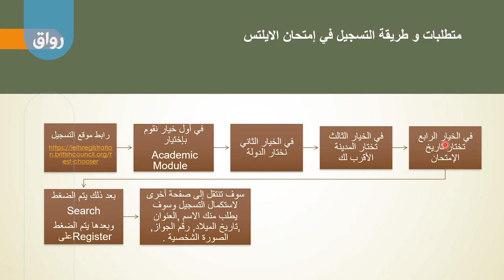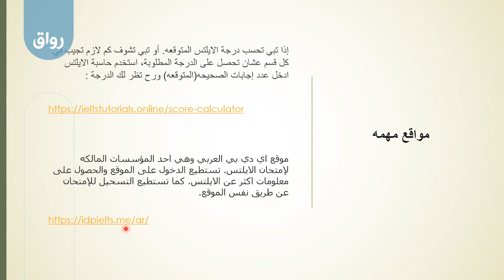رواق دورة إعداد الآيلتس 1 - 4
طريقة التقييم ورصد الدرجات في إمتحان الآيلتس